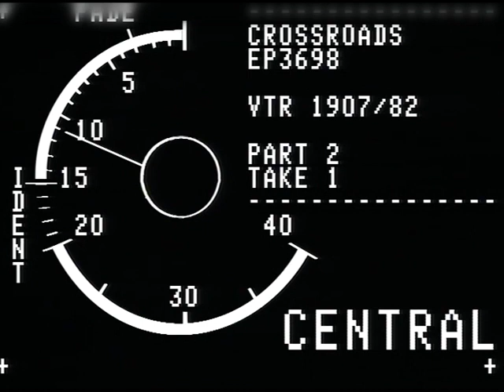Crossroads 1965 S1982 S1987E3698